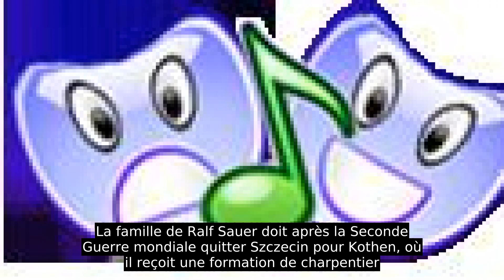Peter Wieland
Les biographies étant habituellement écrites au présent de narration, merci de ne pas mettre au passé les verbes qui sont actuellement au présent